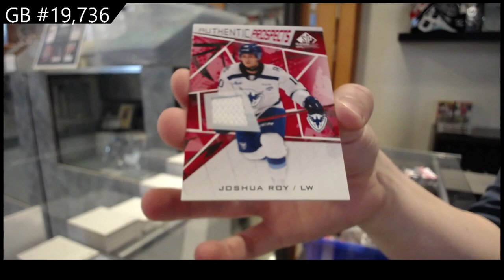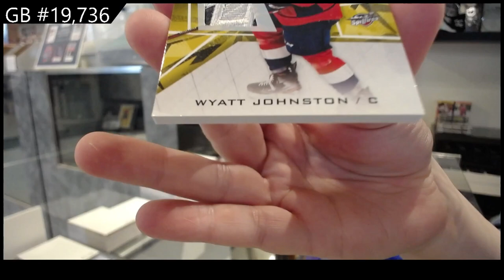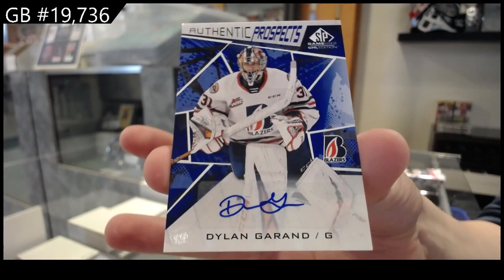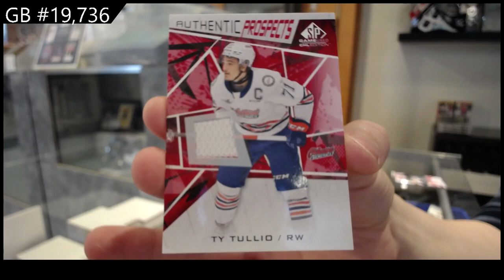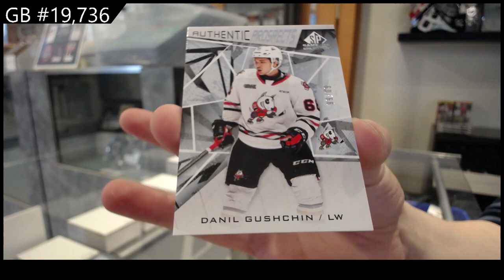2022 Upper Deck CHL SP Game Used Hockey 2 Box Break - C&C 19,736